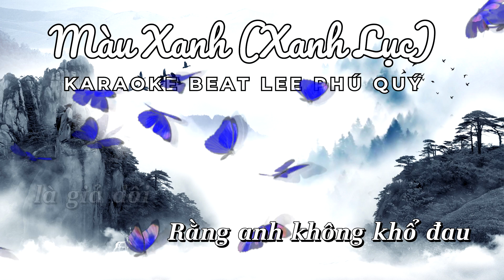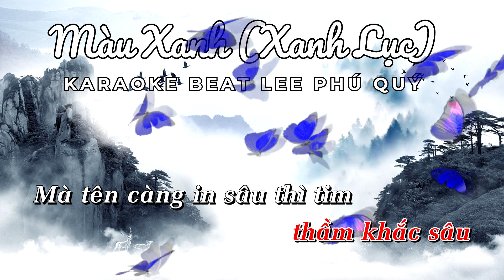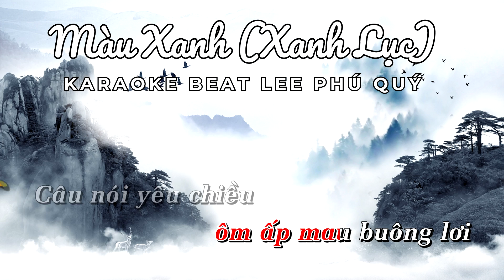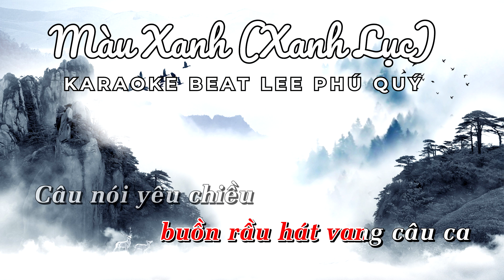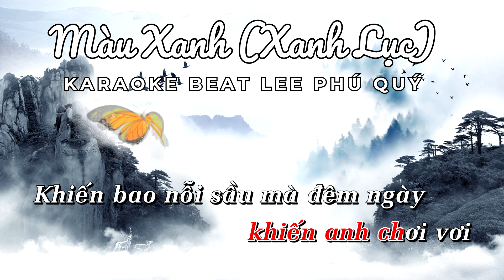Màu Xanh | Xanh Lục (Karaoke Beat) - Tone Nữ - Beat Nhạc Hoa Lời Việt hay nhất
MÀU XANH
Nhạc Hoa Lời Việt: Lee Phú Quý

Rằng anh không buồn lo là nói dối
Dù sao thì con tim của anh cũng biết đau
Người ra đi làm con tim này thêm sầu nhớ
Màn đêm u tối sao

Rằng anh không khổ đau là giả dối
Giả như ngày xưa anh chẳng yêu nhiều thế kia
Rằng yêu người vô tâm làm cho đời tăm tối
Cả thế giới thật trống vắng

[ĐK]
Nếu em tiến vào cuộc đời này khiến anh chơi vơi
Khiến bao nỗi sầu mà đêm ngày ôm ấp mau buông lơi
Câu nói yêu chiều ngày hôm qua
Luôn khiến anh bồi hồi ngây ngơ
Nào đâu người đã quên đi lâu nay chẳng hơi nào luyến tiếc nhung nhớ

Những kỷ niệm từ ngày nào đã qua cho qua
Chắc anh sẽ chẳng bận lòng buồn rầu hát vang câu ca
Mong đến đây chẳng còn bi thương
Trong trái tim toàn màu xanh thôi
Chẳng chút vấn vương…

2. Rằng anh vui là anh lại giả dối
Từ bao giờ tên em vì sao thầm khắc sâu
Mà tên càng in sâu thì tim càng đau nhói
Tự hỏi người nào hay người có thấu
Nhạc Hoa Lời Việt Karaoke Beat
Beat Nhạc Hoa Lời Việt hay nhất